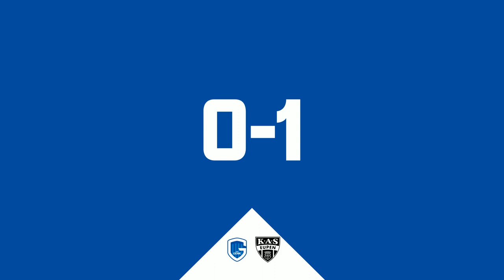⚽️2 - KRC Genk vs. KAS Eupen - Game Highlights (08/05/2023)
Watch the Game Highlights from KRC Genk vs. KAS Eupen, 08/05/2023

00:00:00 -
00:00:17 - 1st Half
00:01:33 - 2nd Half